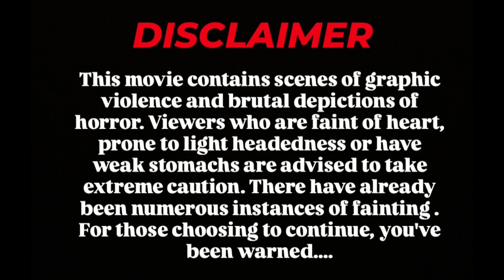"Terrifying Haunted School Horror Short Film | Uncover the Chilling Secrets 👻"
Explore the chilling corridors of an abandoned school in this bone-chilling short film. Witness the terrifying encounters of unsuspecting visitors as they come face to face with the restless spirits that haunt the halls.

Step into the eerie world of a haunted school in this spine-tingling short film. Watch as the dark history of the abandoned building comes to life, revealing the sinister secrets that still linger within its walls.

Dare to enter the haunted school in this hair-raising short film. Experience the unexplained phenomena and ghostly apparitions that will leave you trembling with fear.